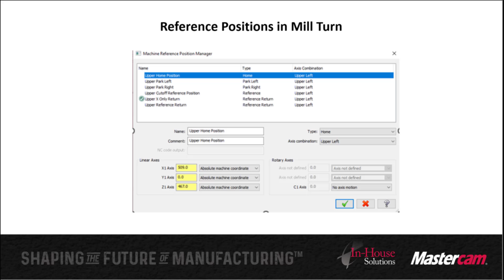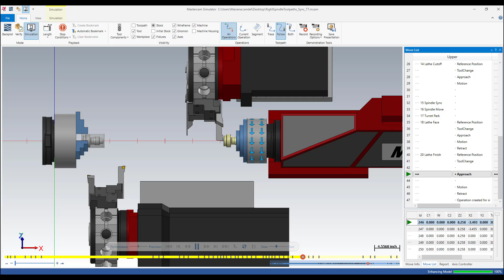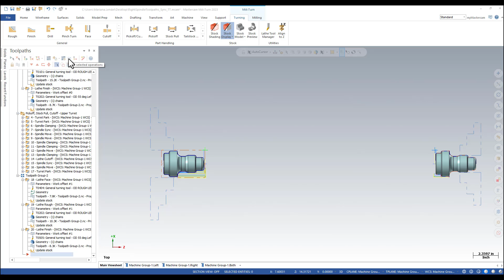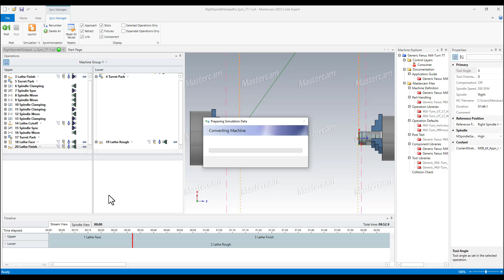Mastercam 2023: Reference Positions in Mill-Turn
Follow along as our Trainer and Technical Documentation Developer, Mariana, demonstrates how to create a custom reference position in Mill-Turn using the machine reference position manager in Mastercam.